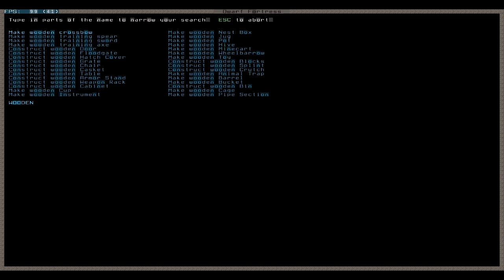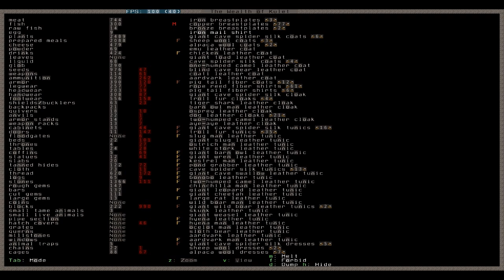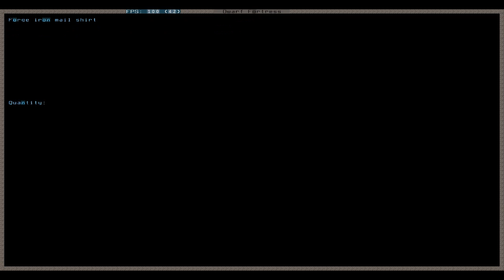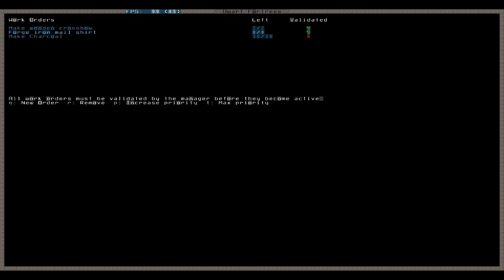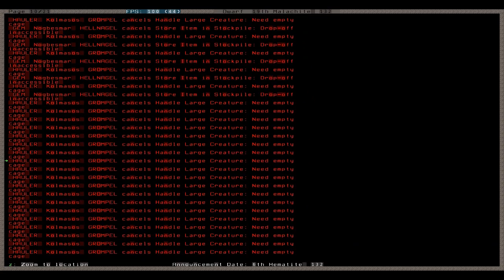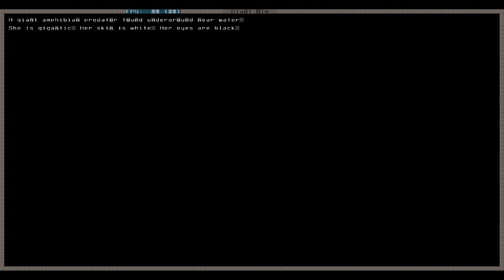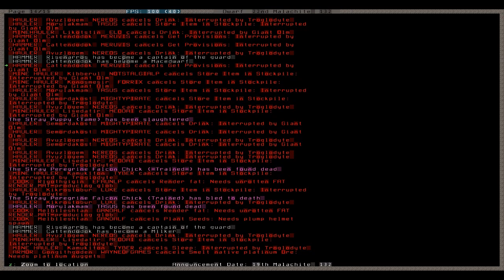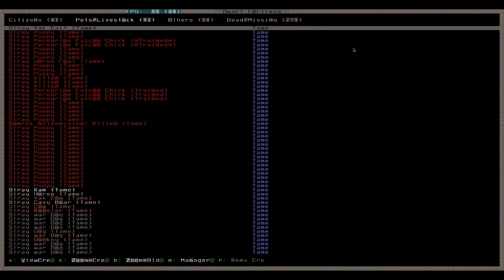Let's Play Tutorial Dwarf Fortress 101